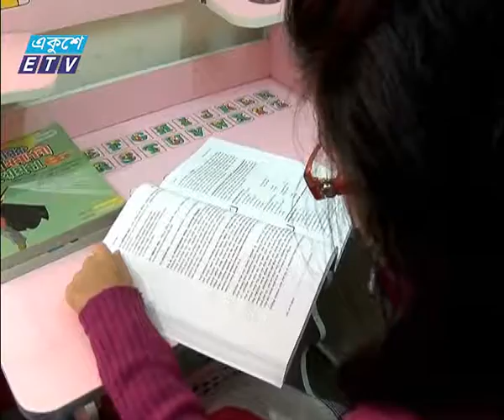SSC Preparation__Ekushey Television Ltd, 31,01,15